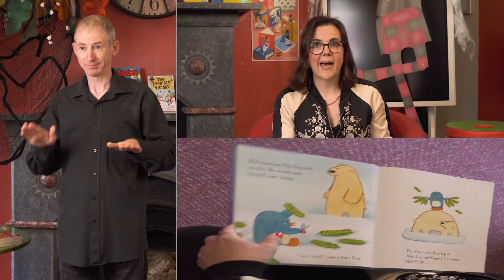ISL Signed Storytime of The Penguin who wanted to Fly by Catherine Vase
This fabulous story called The Penguin who wanted to Fly by Catherine Vase and published by Scholastic, is Signed by Stephen Gilligan (Irish Deaf) and read by Nicola Byrne. With Thanks to Dept of Rural & Community Development and Dormant Accounts Funding.